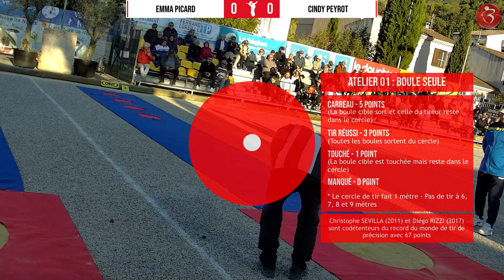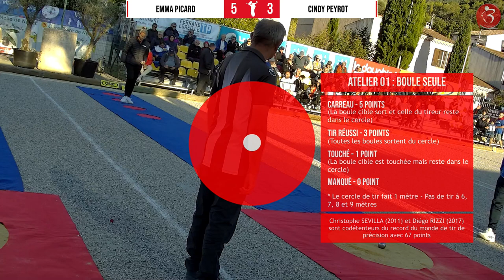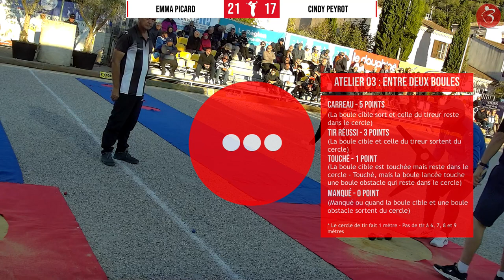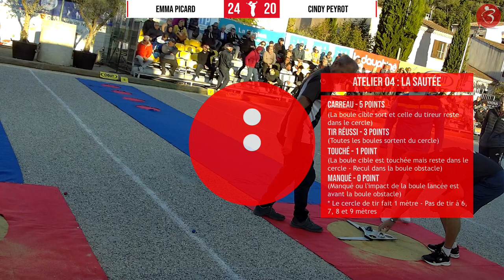Duel au tir de précision Cindy Peyrot vs Emma Picard : Finale Nyons pétanque 2022